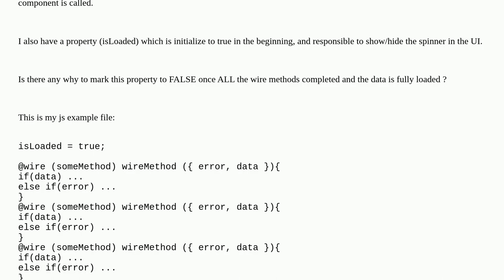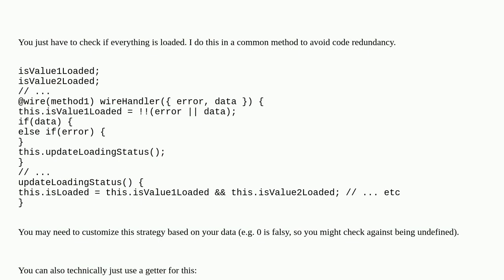Salesforce: Hide Spinner on LWC load with multiple wire methods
Hide Spinner on LWC load with multiple wire methods

A special thanks goes out to the community

  spinner wire lightning-web-components